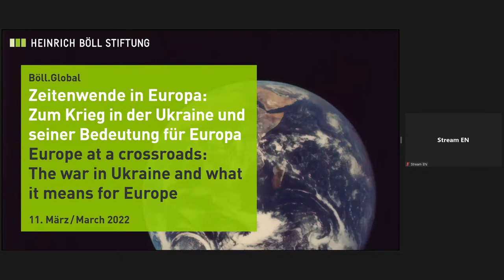Böll.Global 10 | Europe at a crossroads: The war in Ukraine and what it means for Europe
An online discussion series on current international developments

With its attack on Ukraine, Russia has brought war to the heart of Europe and shattered the European security system. The war against Ukraine is a turning point for Europe: 24 February 2022 saw the dawn of a new epoch, of which the nature and direction of which are still unknown. The Ostpolitik of dialogue and interdependence with Russia of the last decades has failed. The Cold War and competition between systems are back, in a new form and in a multipolar world. Rather than a Soviet post-war generation in the Kremlin, prepared to work together with the West on a mostly rational Realpolitik-based foundation of mutual trust at least in the final years of the Soviet Union, the Kremlin is now dominated by a leadership elite clique forged in the breakup of the Soviet bloc, acting unpredictably and irresponsibly.

The commander-in-chief and President of Russia, Vladimir Putin, is denying the people of Ukraine the right to their own independent statehood, history and culture and intends to absorb them into the “Russian world” by force. But resistance in Ukraine, a country which is finally on a long and difficult road to nation-building, has been enormous and has taken the unexpected form of an existential fight for personal survival as well as for the country’s survival as a sovereign state and society. The longer the war continues, the greater the danger of further brutalisation. Meanwhile, a ceasefire and political solutions are currently looking unlikely.

A return to the status quo for Europe and NATO is equally unlikely. This is why it is so important to start reflecting now on how the European sphere and its institutions should respond to these new challenges.

Introduction: Live link-up with Sofia Oliynyk, Democracy Coordinator, Heinrich-Böll-Stiftung Kyiv office

Dr. Antonie Nord, Head of the International Department of the Heinrich-Böll-Stiftung, foundation will be joined by

- Dr. Stefanie Harter, Director, Heinrich-Böll-Stiftung Moscow office
- Johannes Voswinkel, Director, Heinrich-Böll-Stiftung Kyiv office
- Dr. Sabine Fischer, German Institute for International and Security Affairs
- Robin Wagener, Member of the Bundestag, Alliance 90/The Greens

to discuss the following questions, amongst others:

- How are current events and the humanitarian situation developing in Ukraine?
- What are Moscow’s objectives with its war against Ukraine? Which ones has it achieved, which have failed and what should we expect next?
- What will be the effects of this war as a humanitarian disaster and existential threat to Ukrainian society and statehood and what further developments are possible and likely?
- What will the consequences of the war be for the EU as a community of values and for Europe’s future security policy, also in view of the global challenges? What are Germany and the EU’s options for action and how should they respond?
- What could and should a new Russia policy consist of?
- What awaits the refugees and what are their prospects? What implications will developments have for EU policy and how Europe deals with asylum and flight?